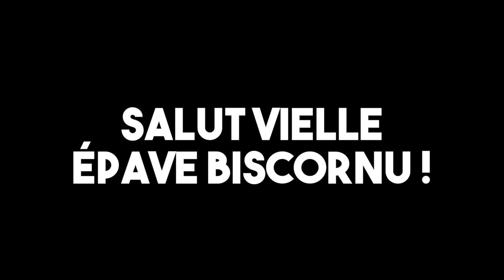Ceci est du troll aléatoire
Le RP Serious de Gta5 ça me connais ! Troll